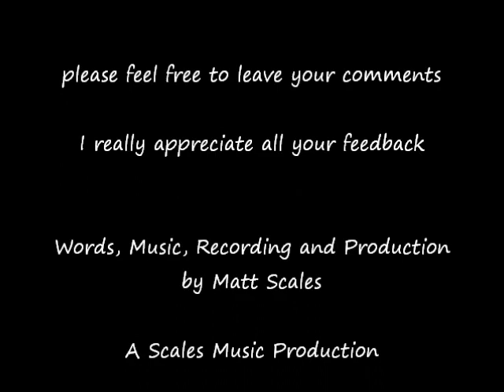'Frozen Desert' Original by Matt Scales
Well... here it is the definitive version of this song?!  I've done some new things to it, I hope you like it, this is the official 'Frozen Desert 2012' version.  Basically the track has been rebuilt near enough from scratch over the last week, the chords are now in the right place and the mix is much more complete, please let me know what you think...  cheers